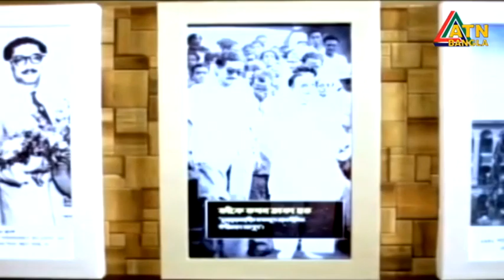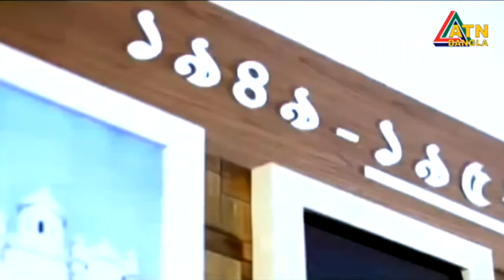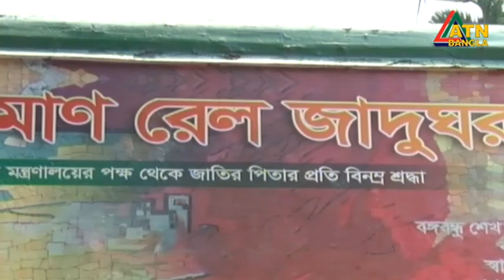উদ্বোধনের অপেক্ষায় বাংলাদেশ রেলের ইতিহাসে প্রথম নির্মিত ‘বঙ্গবন্ধু শেখ মুজিব ভ্রাম্যমাণ রেল জাদুঘর’